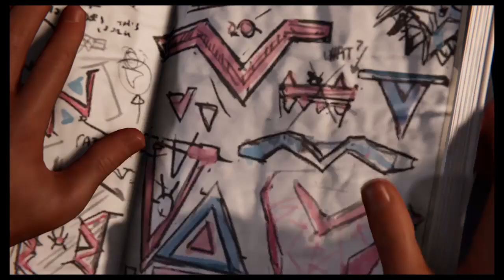Marvel's Spider-Man: Miles Morales Part 6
yigggghhhhhh